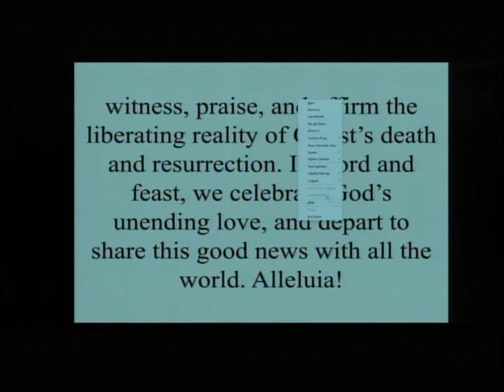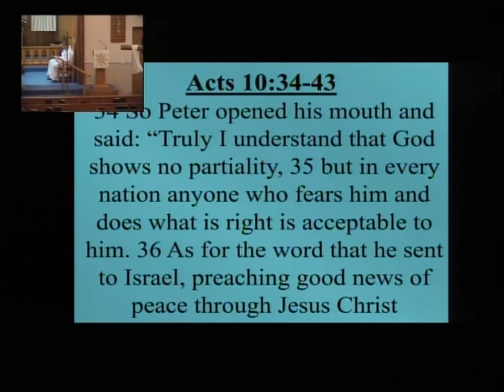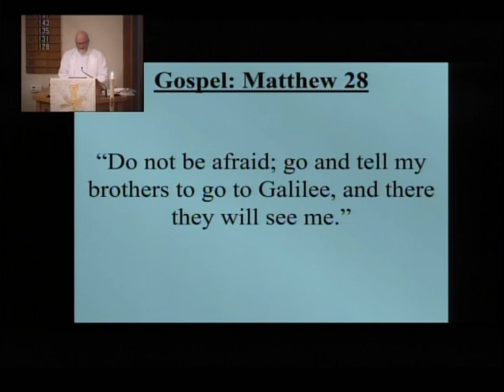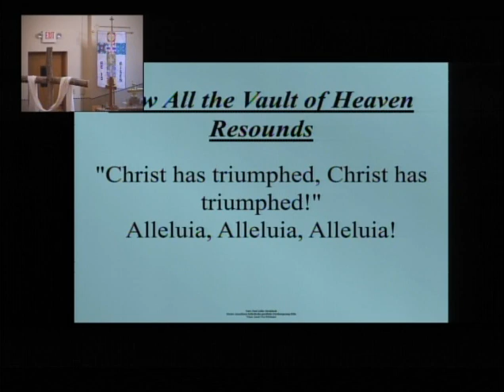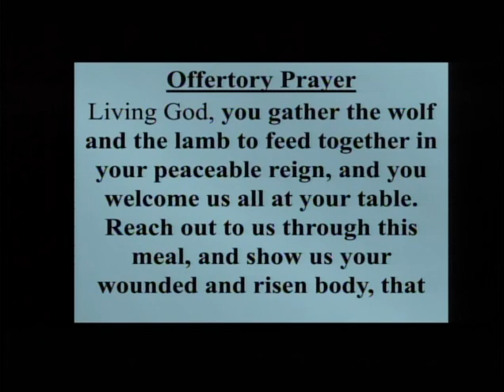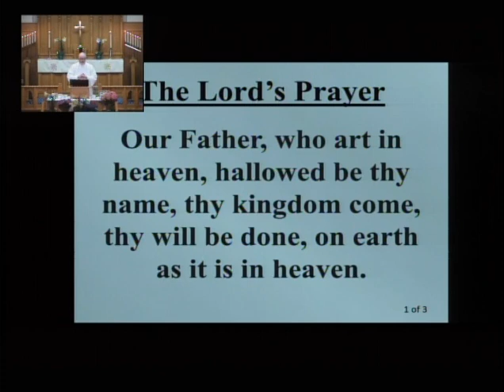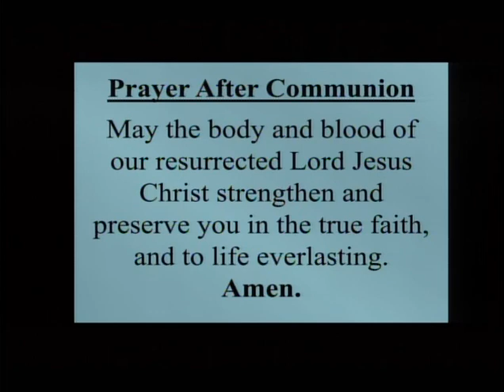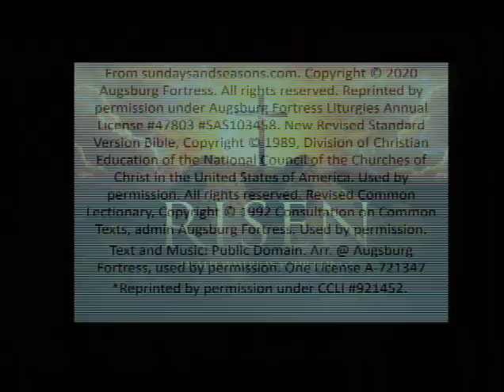April 9, Zion Lutheran Church BL Easter